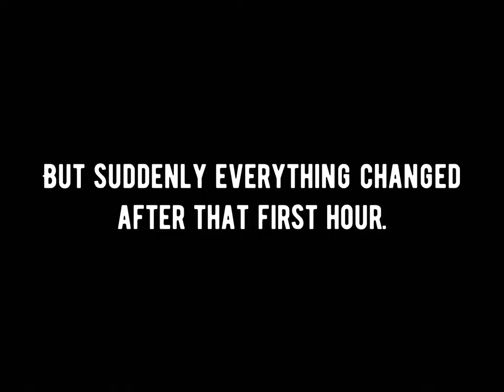My First Hour With No Fish @ Ah Lim's Fishing Pond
It's been a long time not posting and video. Thank you for those who waited for my video. This session i actually wanted to be serious and all out to catch more fishes but ending up to get no fish for my first hour at Ah Lim's Fishing Pond. To know what really happen after that first hour??. You need to watch this video.

🔴Setup Details

✅Rod: Storm Discovery DVC602ML
✅Reel: KastKing Crixus BC
✅Line: Proberos 10lb PE4
✅Leader: Sufix Invisiline 20lb
✅Hook: Jabber Match Head 5grams #2

✅Rod: Relix Nusantara Kancra 502UL
✅Reel: Daiwa Revros EX LT2000-XH
✅Line: Proberos 6lb PE4
✅Leader: Sufix Invisiline 15lb
✅Hook Jabber March Head 5grams #2